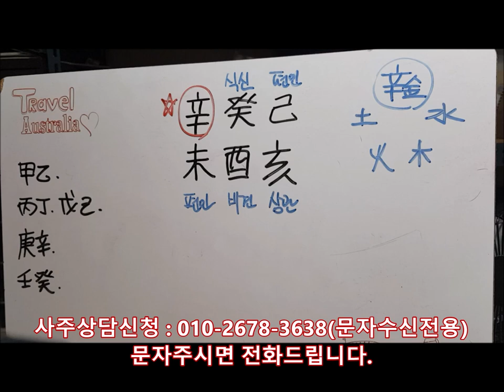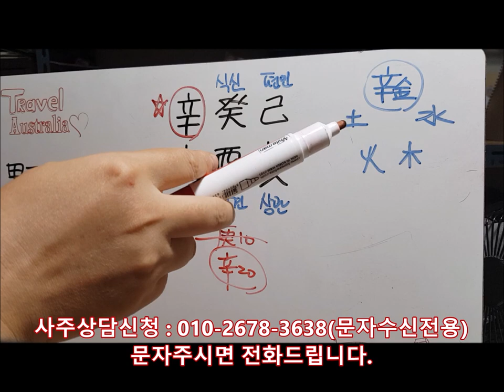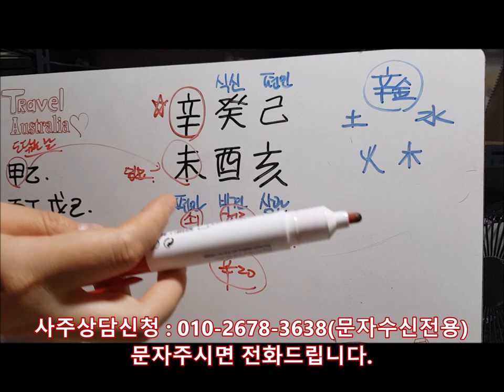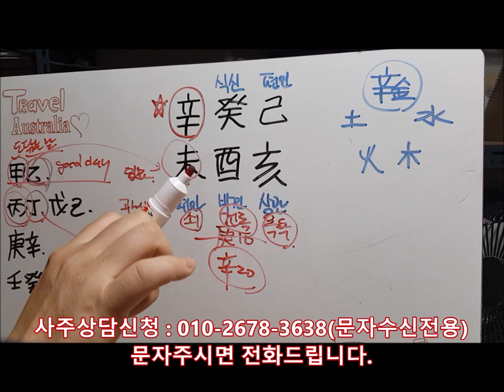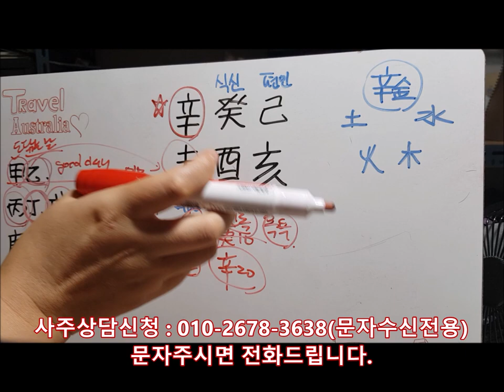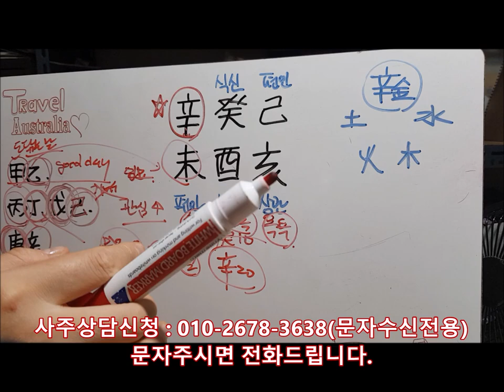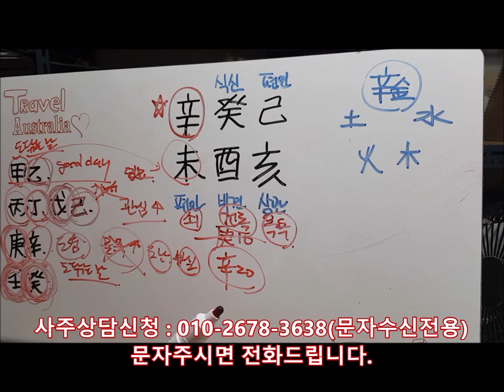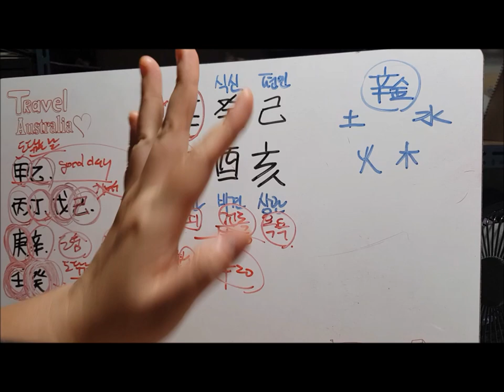[오늘의 운세]2019년 10월1일 화요일 신미일(辛未日) fortune 사주 도깨비불운명학연구소